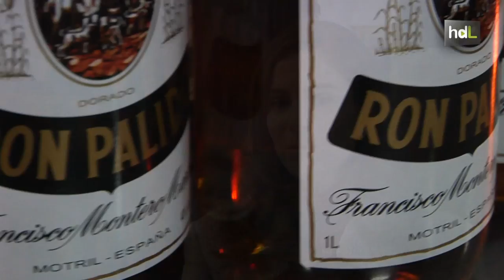HDL Andrea Martín, la nueva savia del ron Pálido granadino que se abre al exterior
Bodegas Ron Montero es el resultado de la pasión que su fundador, Francisco Montero, sentía por el ron y la cultura que acompaña al cultivo y transformación de la caña de azúcar. En 1963, inspirado por la forma en la que se elaboraban los caldos de Jerez, creó esta bodega. Hasta comienzos del siglo XXI, su mercado se reducía a la provincia de Granada y algunos puntos limítrofes. En 2012, tras la incorporación de una nueva generación de bodegueros, con su sobrina Andrea Martín al frente, inició un proceso exportador y ya está presente en más de media docena de mercados internacionales.